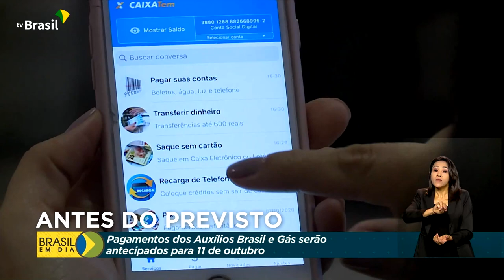Economia | Antecipação do Auxílio Brasil e Auxílio Gás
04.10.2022 - Os pagamentos do Auxílio Brasil e do Auxílio Gás foram antecipados pelo Governo federal. Os repasses serão feitos a partir de 11 de outubro.